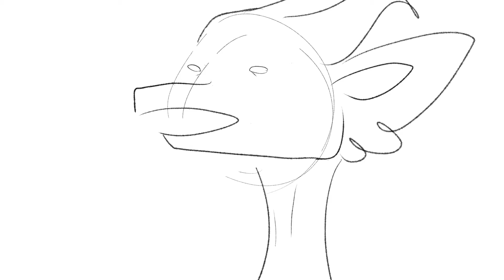Guys uhm..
U guys need to chill hooollyy